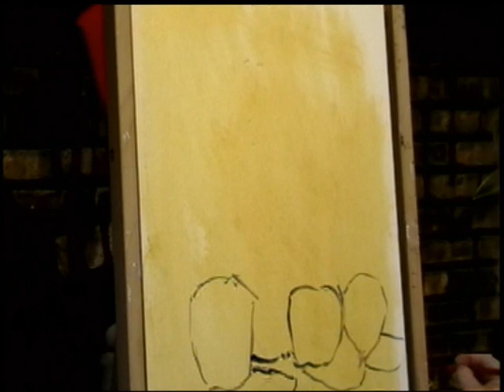Tom Slack Paints a Still Life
Award Winning Artist Tom Slack paints still life